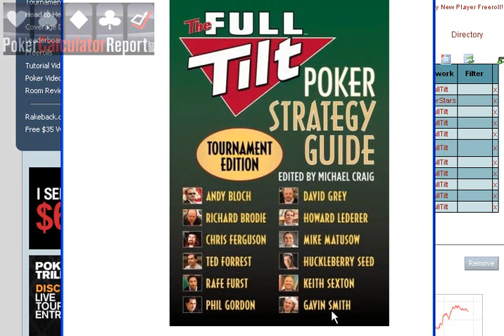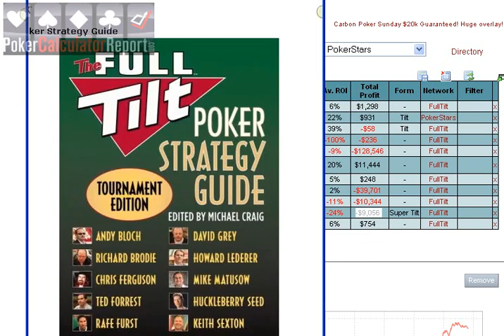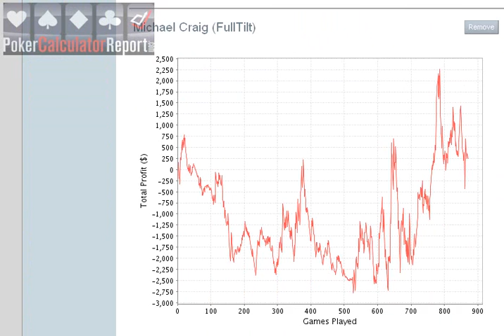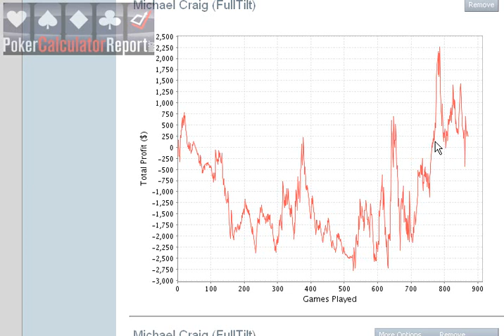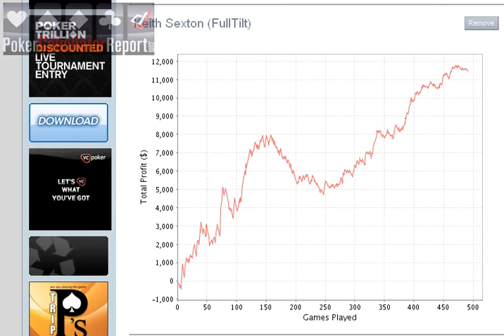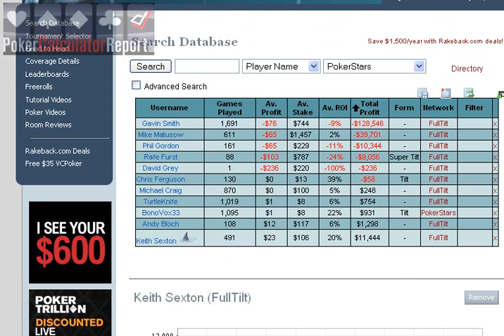Michael Craig and Keith Sexton on Full Tilt Poker